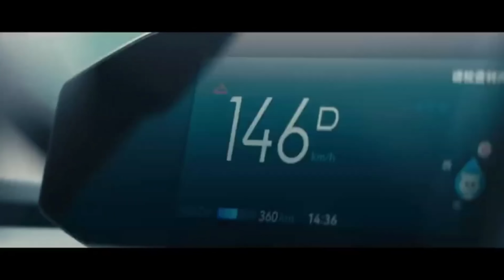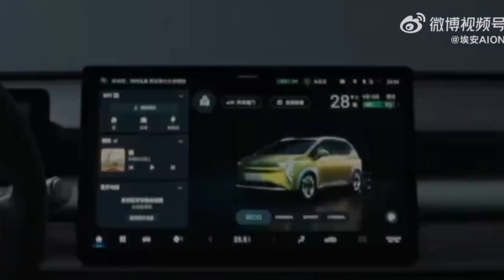GAC: La más desconocida que dará la sorpresa!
GAC es un gigante y sobre todo con su familia AION puede dar tanto juego que nos sorprenderá mucho en Europa su llegada. En este vídeo Andoni nos cuenta las novedades de GAC y como está vendiendo muchos coches para sectores eléctricos.